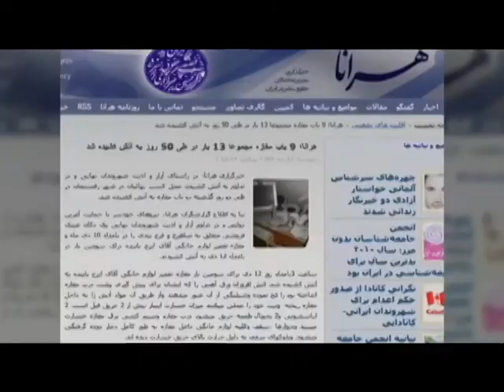شایان آریا در كميته روابط خارجى مجلس آمریکا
يك كليپ كوتاه از شهادت در برابر كميته روابط خارجى مجلس  آمریکا توسط مهندس شایان آریا عضو شورای مرکزی حزب مشروطه ایران - لیبرال دمکرات، محسن سازگارا عضو موسسه تحقیقات معاصر در ایران  و نتونی ونس عضو دفتر خارجی بهائیان  نشست «وضعیت شرم آور حقوق بشر در ایران» در مجلس نمایندگان آمریکا کمیته فرعی روابط خارجی مجلس نمایندگان آمریکا در امور خاورمیانه و شمال آفریقا ۵شنبه در جلسه ای تحت عنوان "وضعیت شرم آور حقوق بشر در ایران" توضیحات چند صاحب نظر حقوق بشر و فعال سیاسی را شنید.